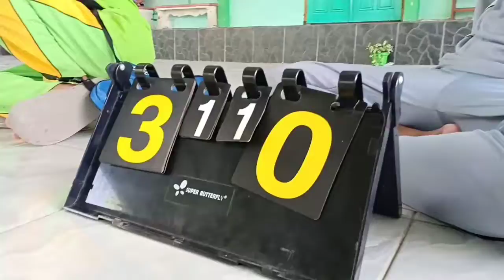Classmeeting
Partisipasi guru terhadap classmeeting semester ganjil tahun 2019